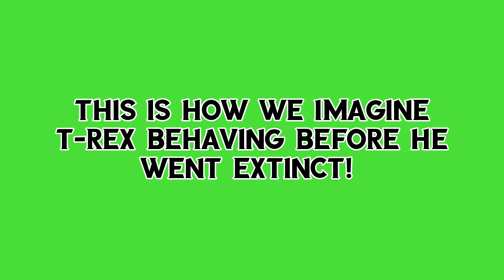Fun and Jokes with Joe! "Trex Encounter"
Join us for some funny Jokes and some great fun as we reveal Joseph's newest k'nex build!